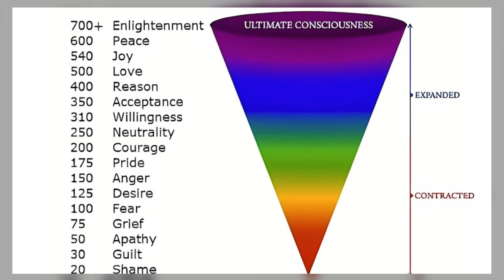Learn How to Magnetize your desires to you!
"How to Become Magnetic and Attract Your Desires"

In this video, I’ll reveal 8 powerful strategies that can help you become a magnet for your desires and goals. Plus, you’ll get journal prompts that guide you to align your energy and mindset.

Struggling to figure out how to attract the life you want?
You don't have to do it alone. If you want to dive deeper into understanding how to align your energy and manifest your desires using the power of numerology and spiritual tools, join my Numerology Academy or Spiritual Butterfly Membership.

In my online courses and membership, you'll learn how to use numerology, energy healing, and spiritual practices to clear those blocks, magnetize what you desire, and align with your highest potential. Don’t miss the opportunity to transform your life!

✨ Click the links below to join